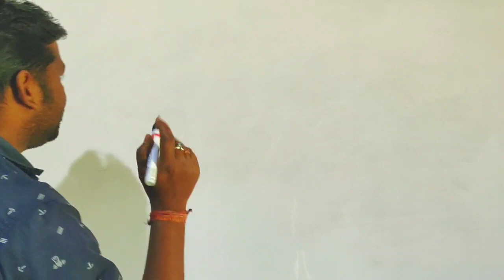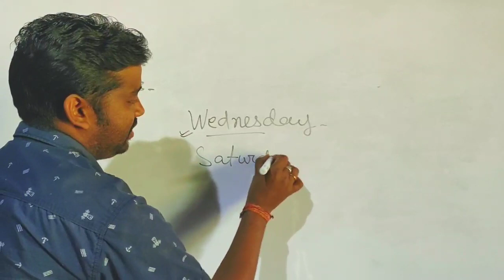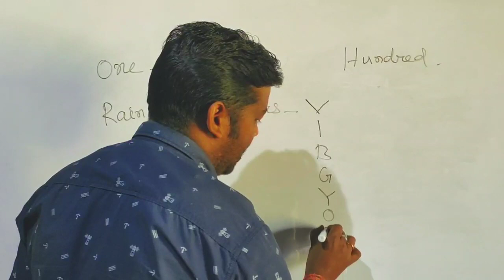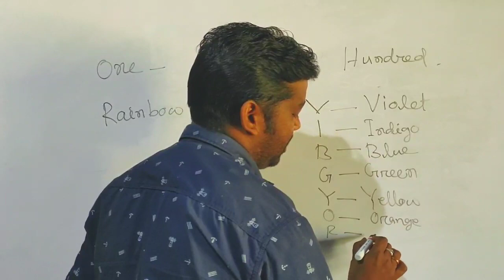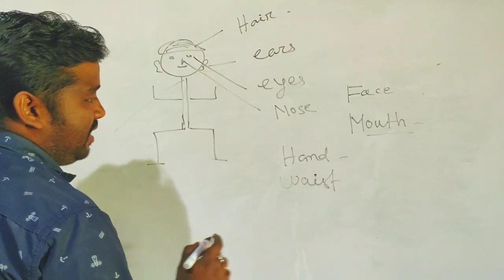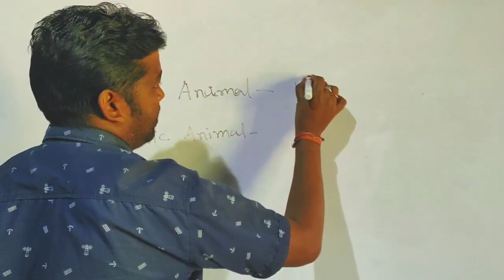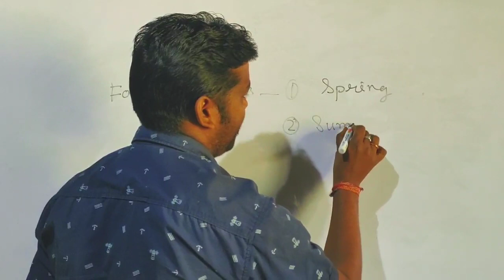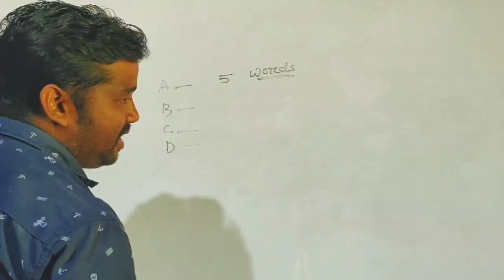প্ৰাথমিক বিদ্যালয়ৰ ছাত্র ছাত্ৰীৰ বাবে ইংৰাজীৰ পাঠ আগবঢ়ালো।